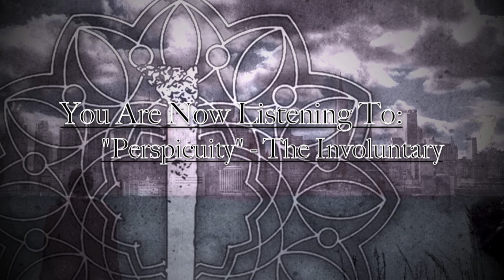The Involuntary - Perspicuity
"Perspicuity" off Through Struggle|Comes Strength

Lyrics:

I will remain just a portion of all I need to be
I'll tell myself I can't keep backing out

Collect all your demons and throw them all away
You're running from this but you just need to stay
As the light starts to fade silhouettes just take our place
As the light starts to fade...
We all serve our purpose as portrayed
And realize all our ties are frayed

And as I find myself grasping on
To every single shred of hope
I'll tell myself I must remain part of whats whole

As time moves on theres not much left for me

And as all feeling starts to fade
I still hear them say
"Don't look back.
We must reset everything we have!"

We must reset everything!

Performed by: The Involuntary